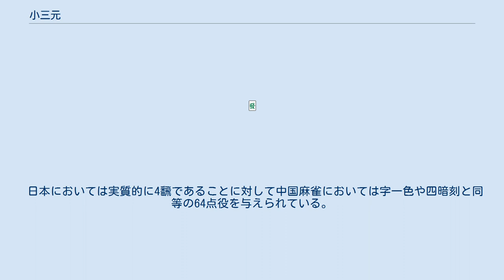小三元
小三元（しょうさんげん）とは、麻雀における役のひとつ。
三元牌（白・發・中）のいずれかを雀頭とし、残り2つを刻子もしくは槓子にすることで成立する。
副露可。
 小三元そのものは2飜役であるが、刻子にした2種類の三元牌による2飜が必ずセットで付帯するため、実質的には4飜役である。
麻雀の解説本・指南本の中には、小三元が付く時には2種類の三元牌の2飜を数えず、小三元という役を4飜としているケースもある。
 実質4飜は、役満を除く通常役としては混老頭と並んで清一色に次ぐ高い飜数である。
そのためほぼ確実に満貫以上となり（小三元＋役牌2つのみの場合、符を考慮すれば、最低でも30符丁度となり（副底20符＋三元牌の明刻2組8符＋三元牌の雀頭2符）、それより僅か2符でも符が高ければ実質4飜であるため満貫となるため）、混一色や対々和と組み合わせて、跳満や倍満のアガリになることも少なくない。
ただし、派手な副露で目立つことも多いため、出現頻度はそれほど高くない。
 3種類すべてを刻子とした場合は大三元となる。
 最初から小三元を狙って和了る事は少なく、高目大三元の双碰待ちになった所から、安目の牌で小三元として和了ってしまうケースか、同じく大三元を狙って三元牌の2種を刻子にしたものの残りの1種が先に2枚切られてしまい、残る1種の地獄待ち、もしくは雀頭の刻子として他の順子で和了するケースが殆どである。
 比較的初期の頃からある役ではあるが、麻雀成立時はこの役はなく、大三元を『三元和』としていた。
その後、2つの刻子・1つの対子を『小三元』と言う役を作り、元々の三元和を『小』に対する『大三元』と名称を変更した。
小三元が役満ではないのは、その名残と言われている。
 日本においては実質的に4飜であることに対して中国麻雀においては字一色や四暗刻と同等の64点役を与えられている。
 （例）高目大三元のケース （例）単騎待ちのケース